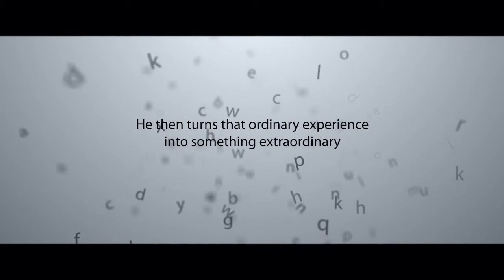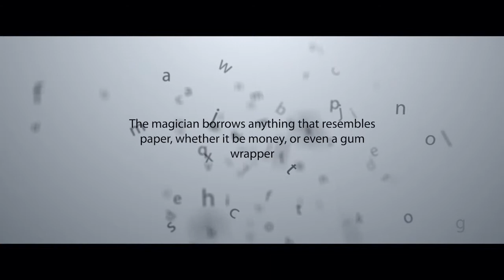The Vanishing by Shin Lim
Preface: This utility device will allow you to do miracles when it comes to vanishing an object or making it travel from one place to another. It is light to carry and can fit in your wallet. It's not bulky, and no necessary clothing requirements are needed. You can even use this gimmick naked if you wanted to.

Chapter 1: The magician borrows a small object, a coin, ring, etc. There are no switches, and the exact same coin is used the entire time. With a slow wave over the coin, it effortlessly vanishes. No funny movements, no sudden sleights. The coin is COMPLETELY gone. The spectator can FEEL your hands to make sure there's nothing there; because there is nothing... At this point, you can either choose to end there, or continue, and make the coin reappear again on your hand or in theirs. You then hand out their coin for examination and leave them with a signed coin they'll never forget.

Chapter 2: The magician borrows a tic tac box and a tic tac.  ...